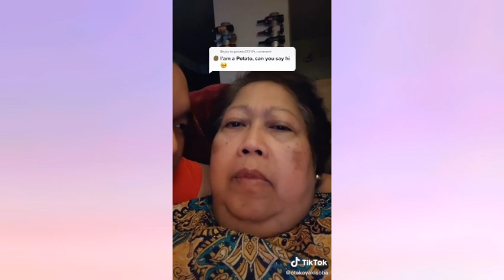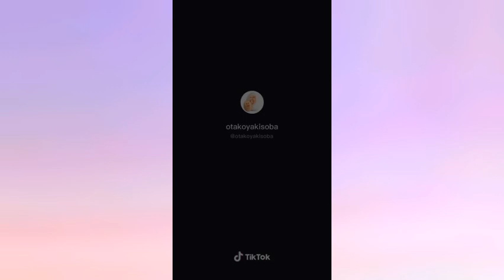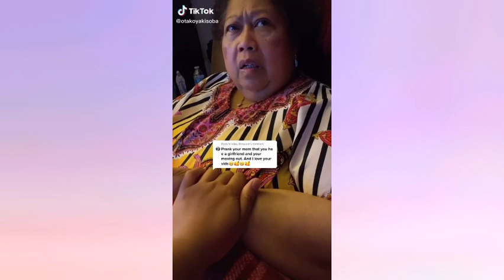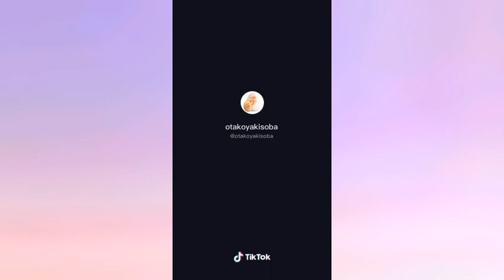MAMA LULU - TIKTOK COMPILATION 😂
- MAMA LULU -

-mar